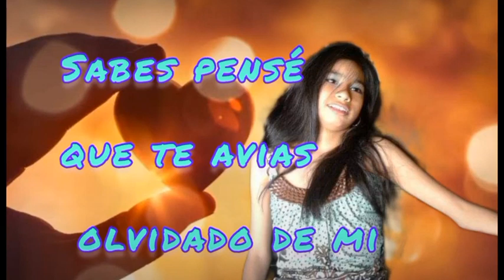Sabes pensé que te avias olvidado de mi🤗😱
No cariño, ¿cómo puedo olvidarte? Sabes que realmente te amo tanto, eres mi amor para siempre.